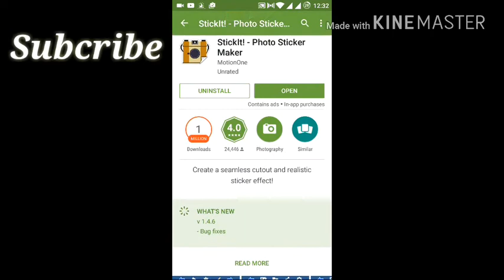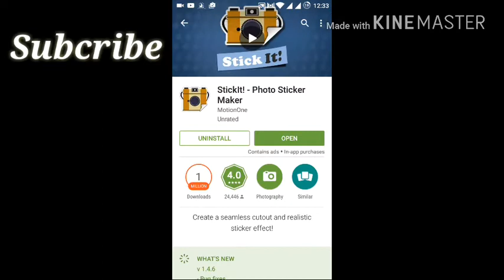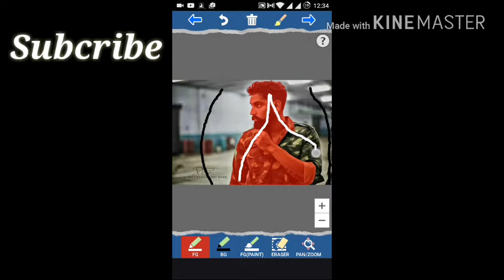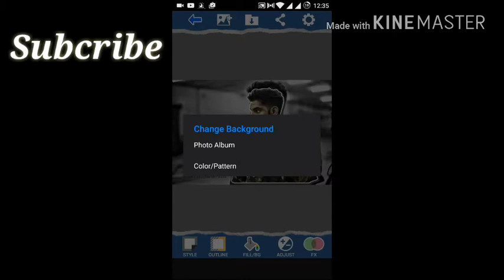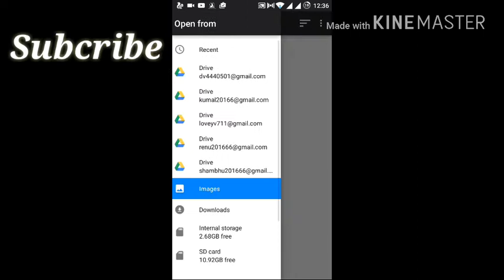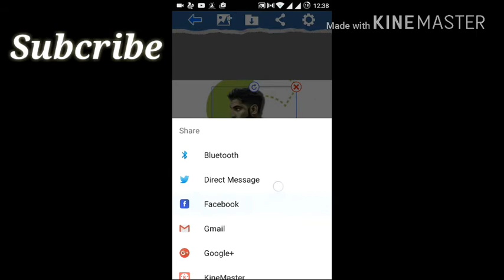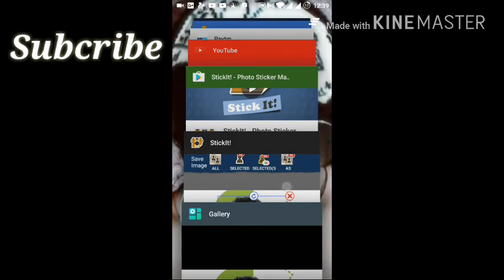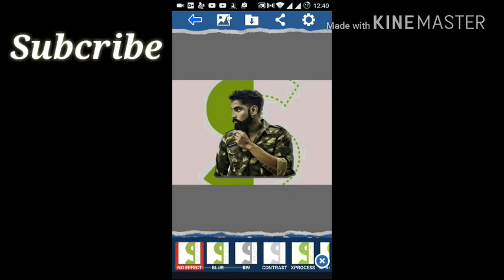How To Change Photo Background For Android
Stick it is best apps for the change photo backgroundStickIt! - Photo Sticker Maker - Android Apps on Google Play is good,have a look at it!

अगर आप को यह विडियो पसंद आया तो कृपया लाइककरें और अगर आप कुछ कहना या पूछना चाहते है तो कृपया नीचे दिए गए कमेंट बॉक्स में लिखें धन्यवाद !